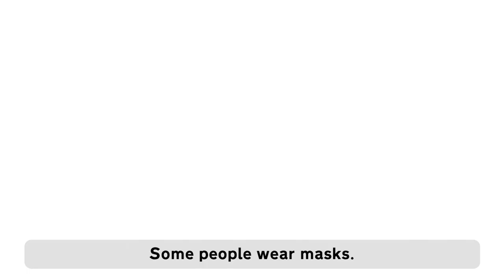Wear a Mask So You Won’t Get Sick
Learn about wearing a mask with Winnie and her friends.